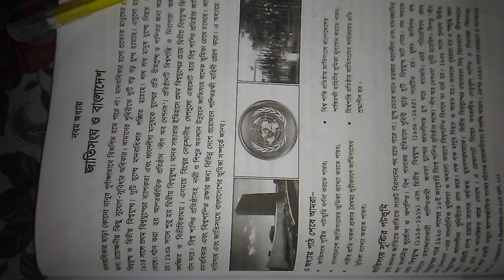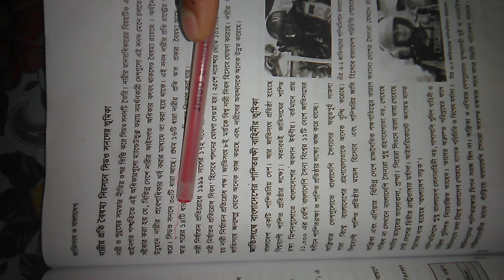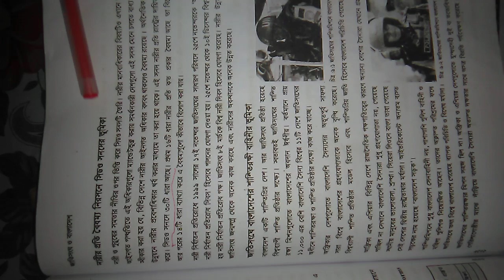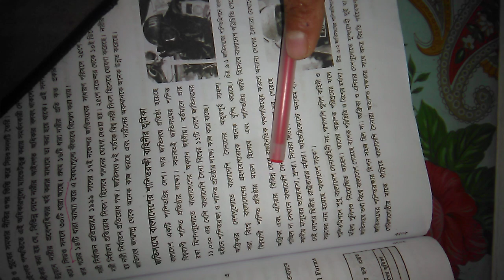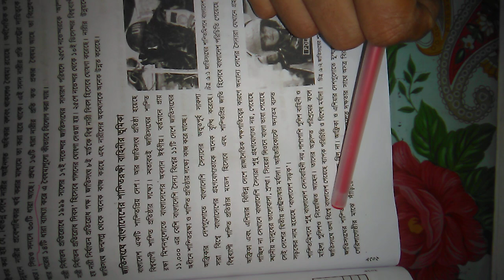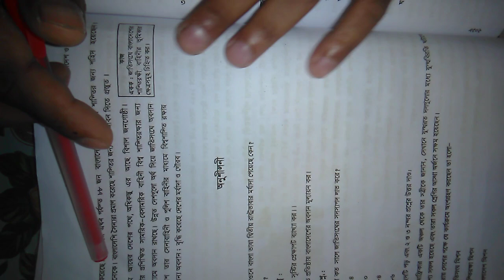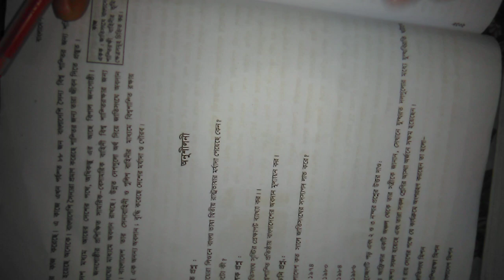class ten Bangladesh and Global Studies